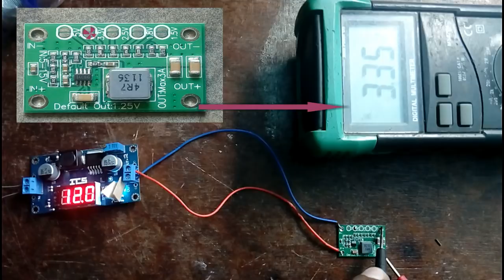DC to DC CONVERTERS,STEP DOWN ,CA-1235.(தமிழ்)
here you can learn more things about electronics repair system